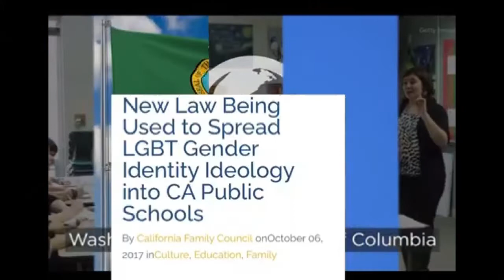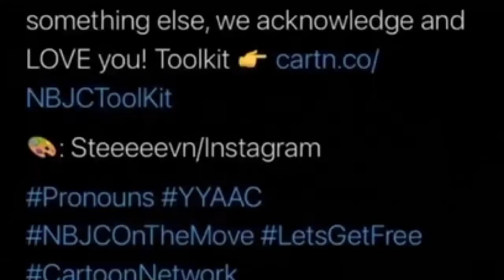Proof That Christianity Is Harmful?